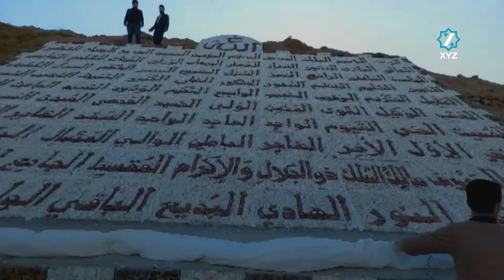ناوەکانی خوای گەورە لە نزیک گوندی شێخەروان لە کۆیە